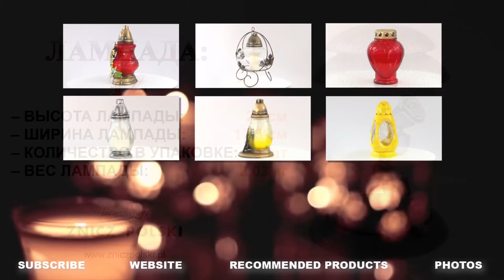Художественная бочка большая свеча для семейных могил - TZ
Мы предоставляем широкий выбор ассортимента, цветов и материалов, из которых мы производим нашу продукцию. Наш ассортимент постоянно расширяется - новые лампады и вкладыши. Мы выполняем оптовые заказы и индивидуальные. Если Вы заинтересованы в покупке представленной на сайте продукции – свяжитесь с нами по электронной почте, через форму заявки на сайте, по телефону или в нашем офисе в Калушине. Нашу продукцию мы упаковываем в коробки, обеспечивающие оптимальную безопасность во время передвижения на всей территории страны.
Мы являемся производителем лампад и вкладышей. Мы существуем на рынке более 30 лет
В своем предложении мы имеем широкий выбор лампадок с современным, интересным дизайном, вкладыши для лампадок с временем горения от 1 до 7 дней.
Предложение предназначено для частных клиентов, так и магазинов, оптовиков и других торговых точек. Осуществляем продажу оптом и в розницу.
САМЫЕ НИЗКИЕ ЦЕНЫ В РЕГИОНЕ !!!